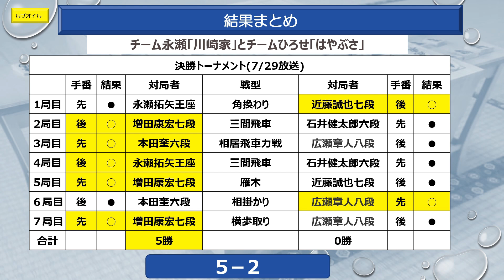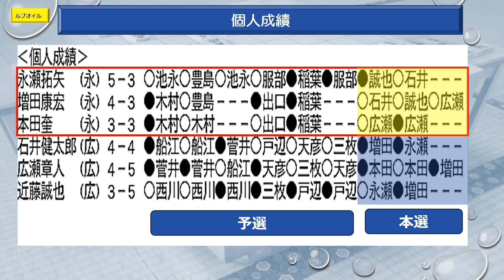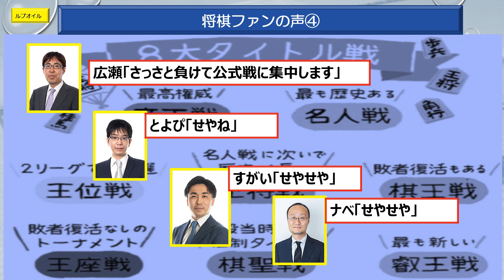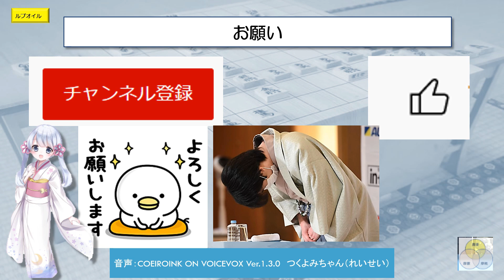閑話（番外編㉞01）藤井聡太ファイナルアンサー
ABEMAトーナメント本戦が始まりました。第一回戦は、チーム永瀬とチーム広瀬でした。どんな結果になったでしょうか？ファンの声も一部紹介しました。ご覧ください。
チーム藤井の登場は、まだ未定ですね。